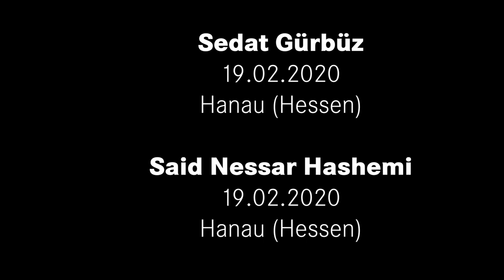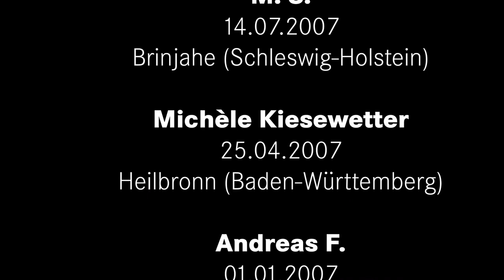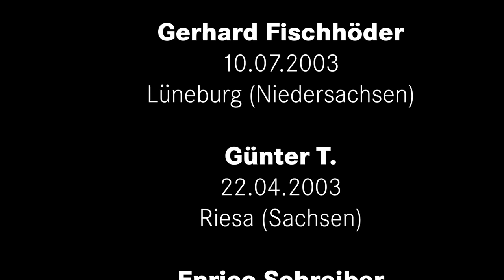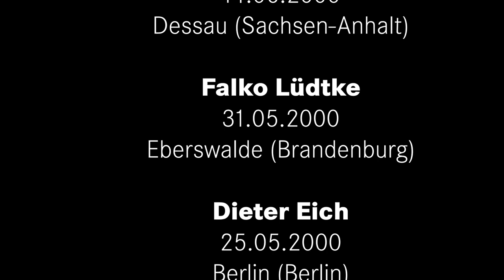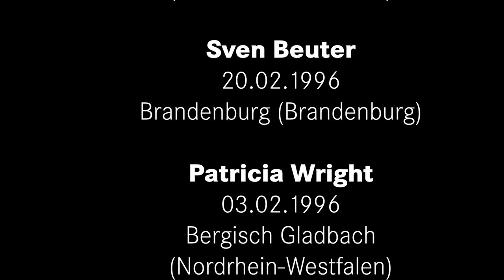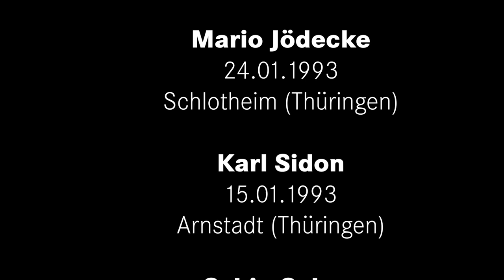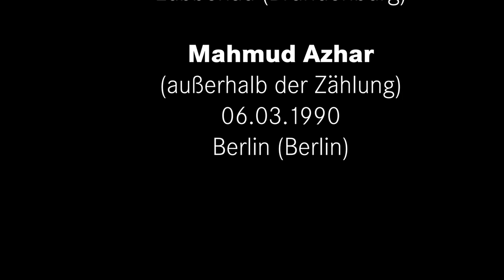Rassismus tötet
Rassismus beginnt bereits im Alltag mit dem Verbreiten von Stereotypen. Er geht weiter über offene und aggressive Ablehnung einzelner Gruppen und endet nur allzu oft tödlich. So wurden seit 1990 mindestens 208 Menschen in Deutschland Todesopfer von rechter Gewalt.